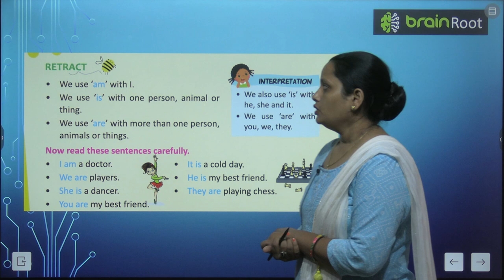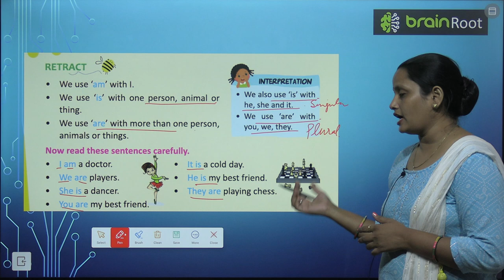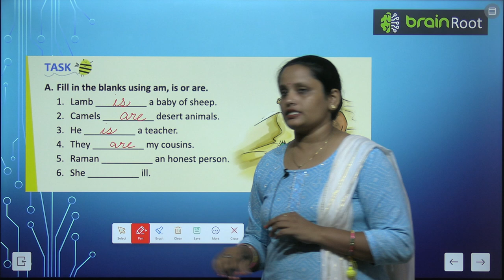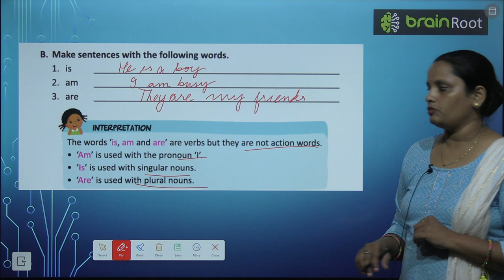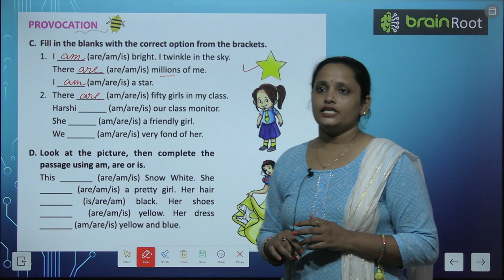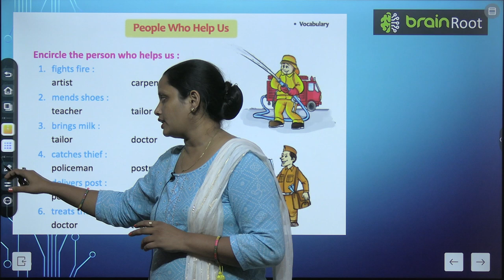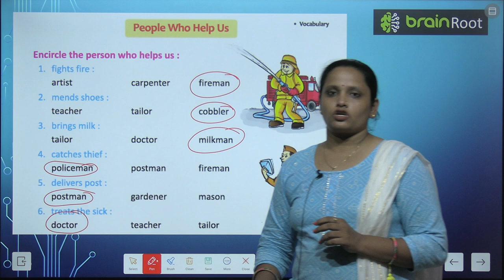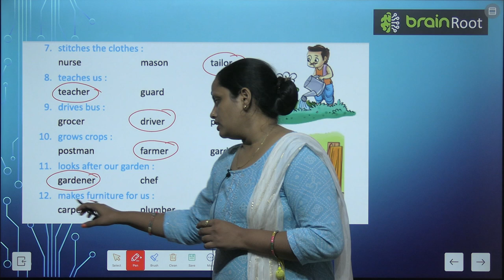BRAIN ROOT ENGLISH GRAMMAR GLITTER ODYSSEY CLASS 1 CHAPTER 12 AM, IS AND ARE